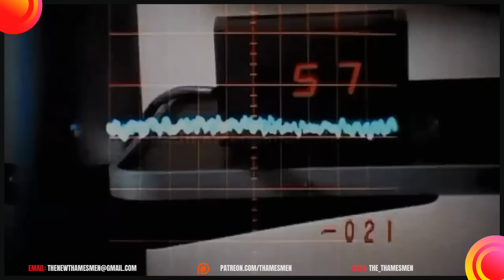Relive the Classic 80s Vibe of Split Enz's 'One Step Ahead'! WOW WOW Check This Out!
Holy crap! It's the 80s all over again! In this video, we're taking you on a nostalgia blast with Split Enz's 'One Step Ahead.' Want to relive the classic vibe of the 80s? Check this out!

In this video, we're playing the entire song from start to finish, and it's WOW WOW. If you're a fan of the 80s, then you need to check this out! Not to mention, Neil Finn's music is amazing. So check out this video and let's relive the classic 80s vibe!